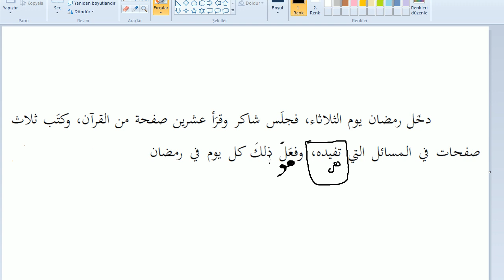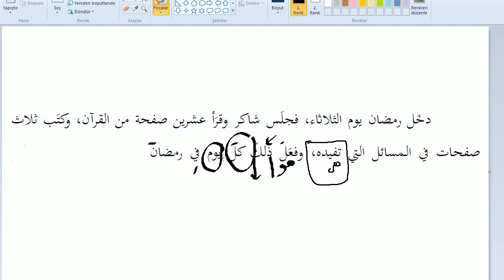Gramer Analizleri | 15